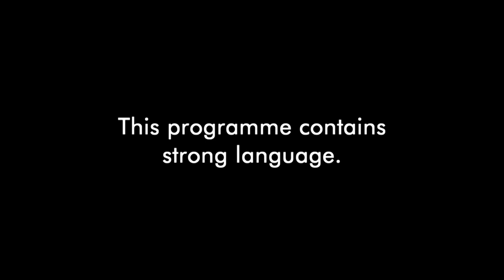Ep #4 CATCH UP: Sienna And Zara's Bedroom Bust-Up | The Royal World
Zara is furious at Sienna's early night plans...